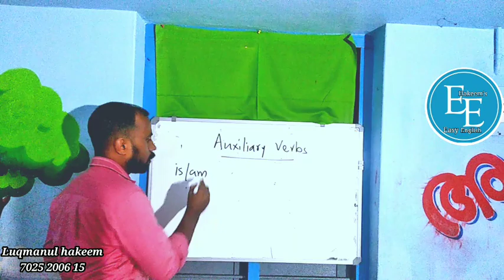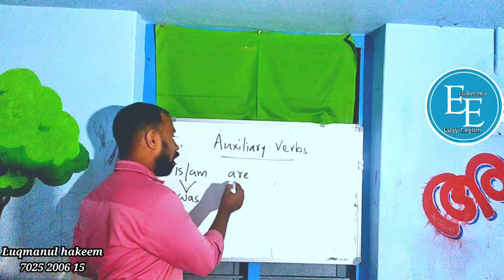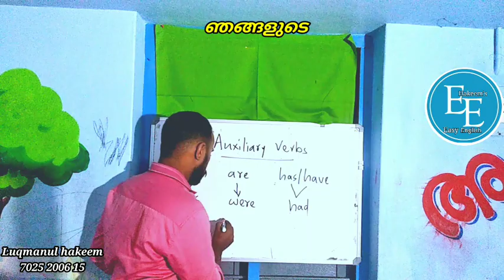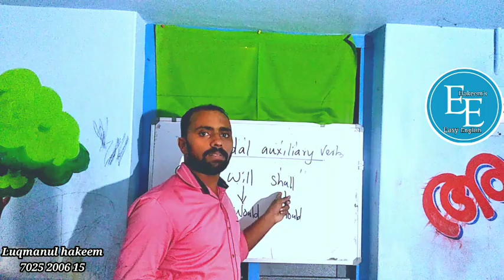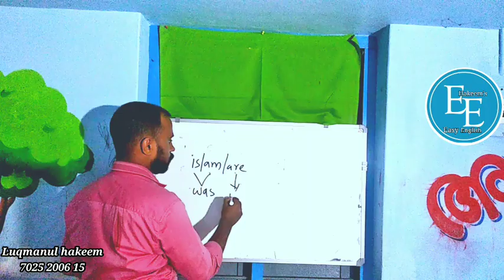Basic grammar English കളിക്കളത്തിലെ മിന്നും താരങ്ങൾ Auxiliary verbs PSC SSLC Onlineclass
This vedio lists and explain the auxiluary verbs in English. Auxiliary verbs are the real stars in the English language track. Luqmanul hakeem explains its importance for school and competitive examination.